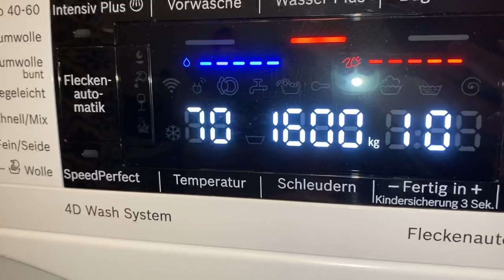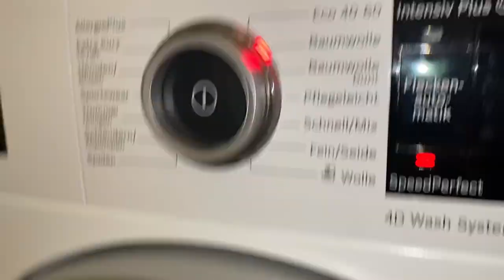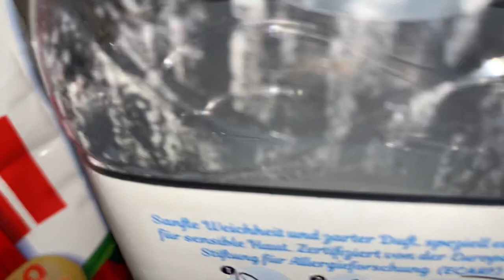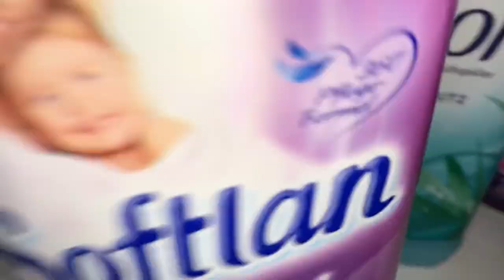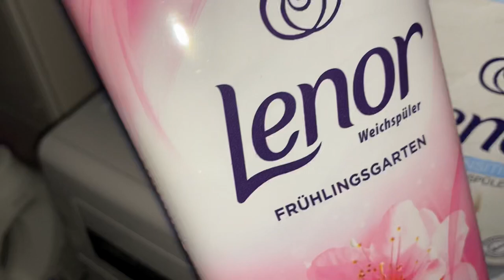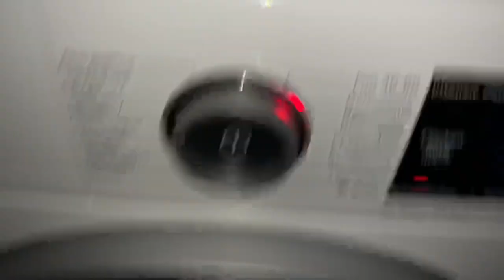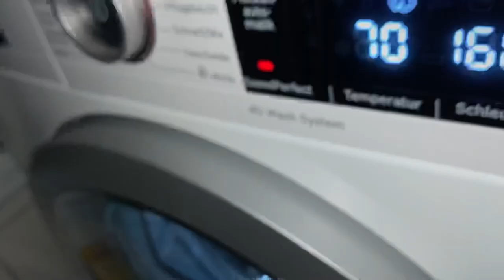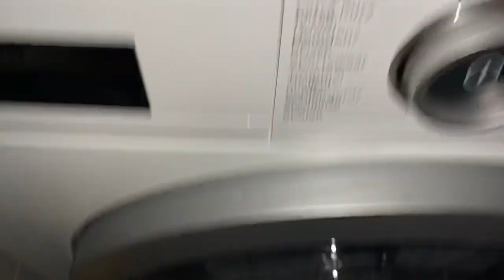BOSCH WASCHMASCHINE | Decken waschen mit super Weichspülmischung | 70 Grad Baumwolle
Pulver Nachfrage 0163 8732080